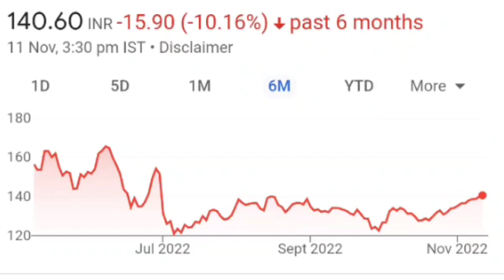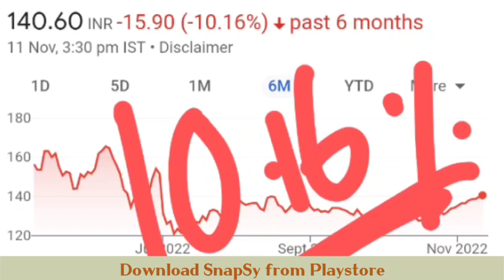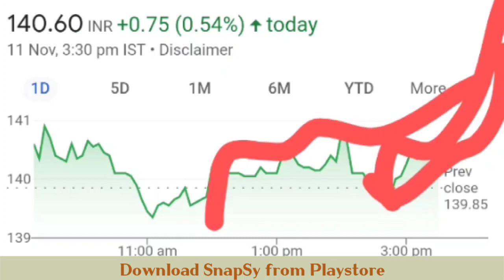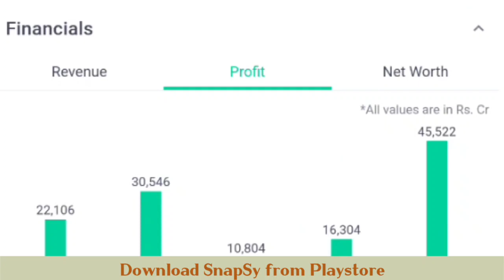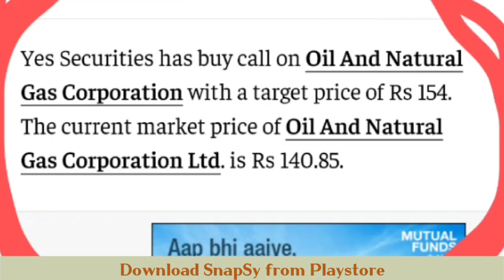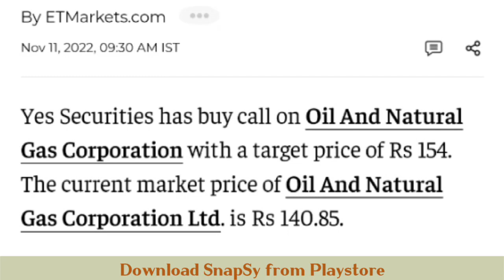ONGC SHARE LATEST NEWS | ONGC SHARE TARGETS | ONGC STOCK ANALYSIS